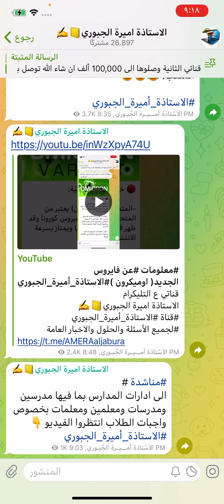ادارات المدارس بخصوص واجبات الطلاب